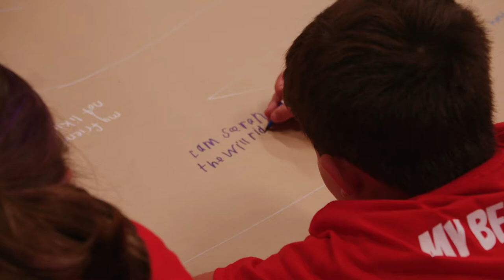Vacation Bible School at Grace Chapel 2022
We had a SUPER time at our Vacation Bible School this year! We played games, sang songs, and learned that our best friend is the ultimate superhero!